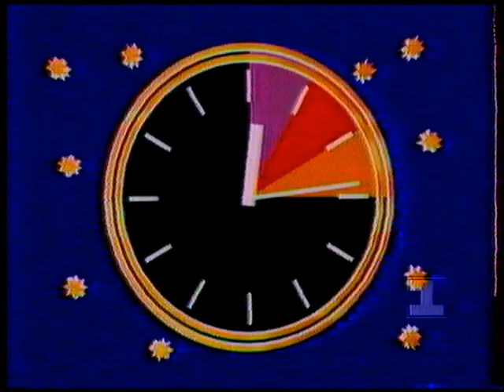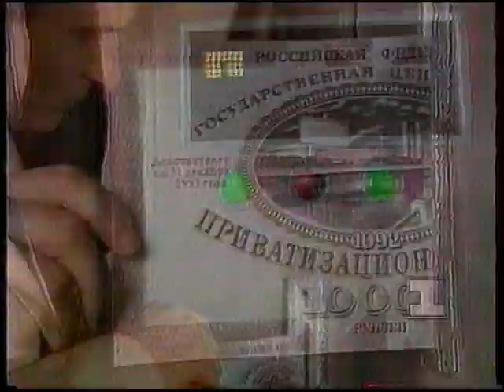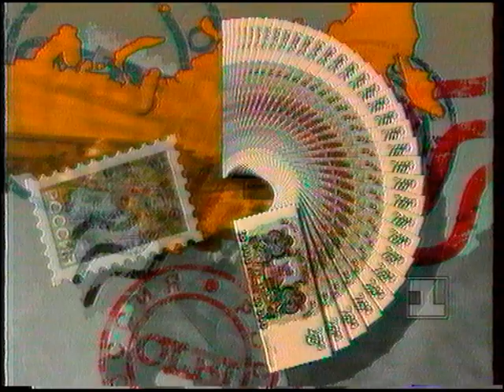Реклама Останкино начало 1994 г.